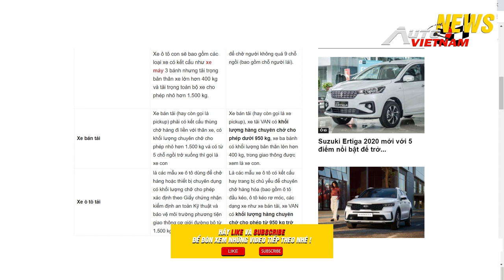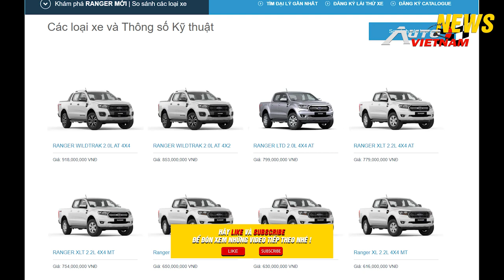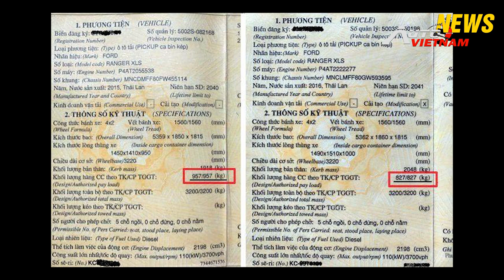✅THỰC HƯ Xe Ô TÔ BÁN TẢI Sắp BỊ CẤM Đi Trong Phố. (NEWS)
-Thực hự câu chuyện xe bán tải sắp bị cấm đi trong phố vào một số các giờ,câu chuyện này rõ ràng ra sao xin mời anh em cùng tìm hiểu cụ thể.